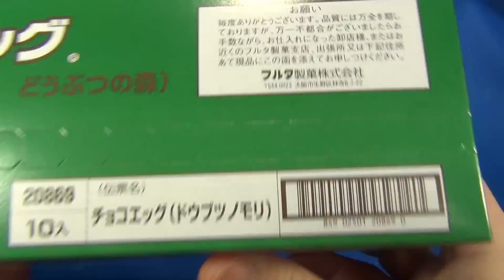チョコエッグ とびだせ どうぶつの森 BOX(10個)開封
チョコエッグ とびだせ どうぶつの森 BOX(10個)開封です。
果たしてシークレットは出るのか！？
2014年2月24日発売。